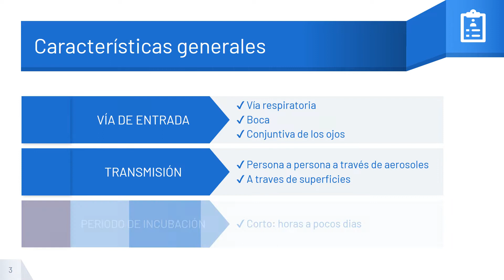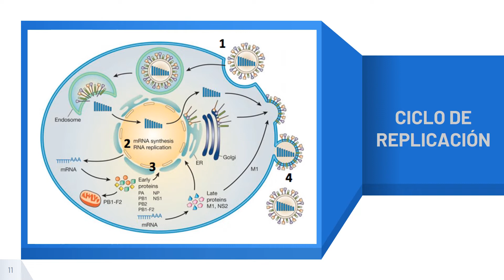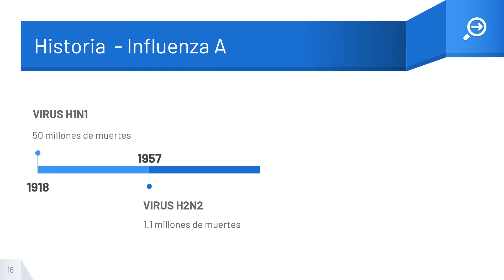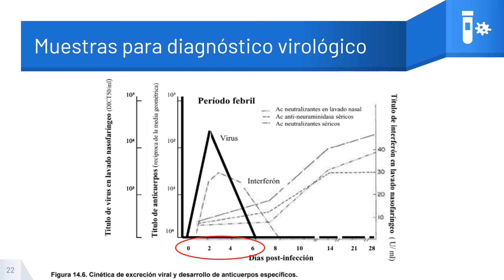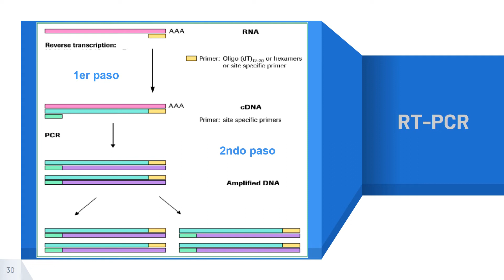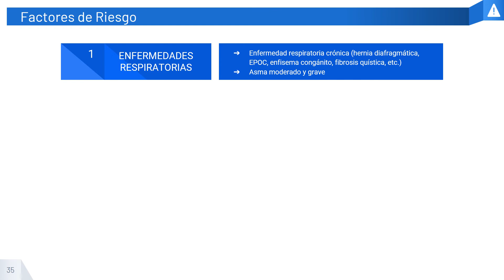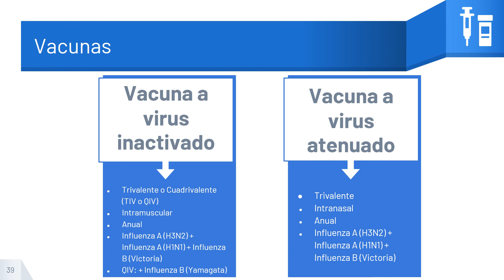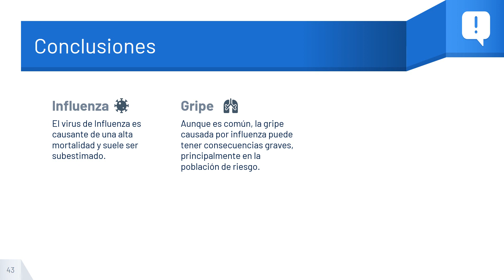Ateneos Junio 2020: Infecciones por virus Influenza